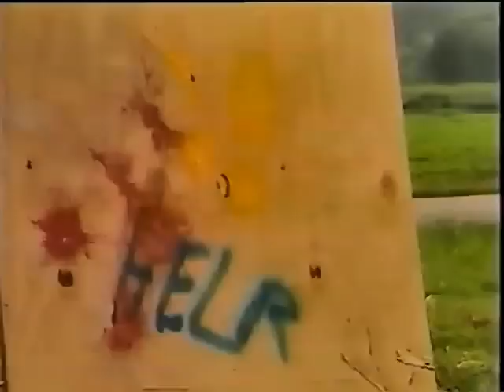Old School Paintball- 1984 WHNT Paintball Feature Part 1- First Ever Paintball Newscast?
Come along with WHNT anchorman Mike Newton as he is among the first newscasters to give paintball a feature segment.

Airing way back in 1984 when the sport was just 3 year old- this just might be the oldest newscast out there.